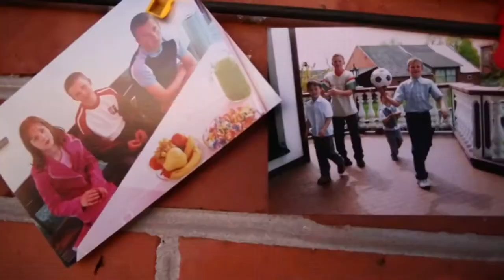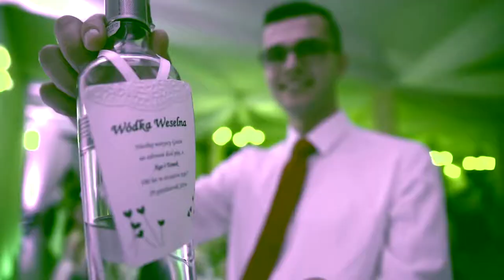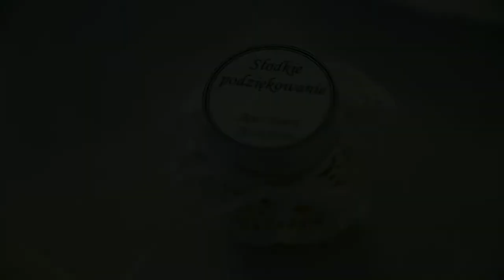5 minut z wesela Agnieszki i Tomasza